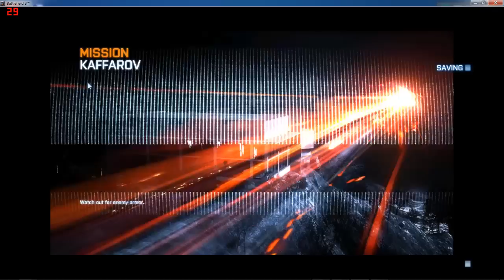Bf3 part 8 with fx 8350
Bf3 on Ultra using a fx 8350 and 7770